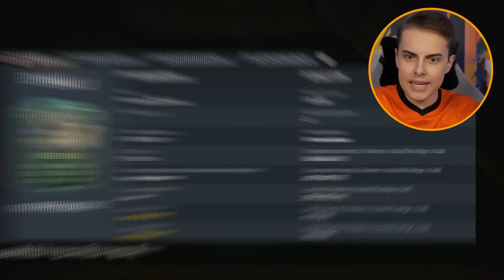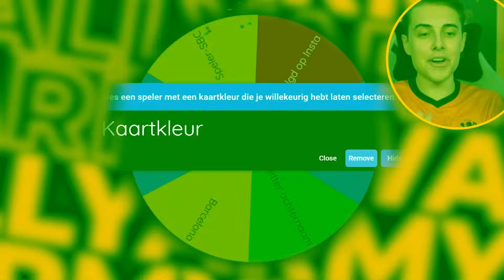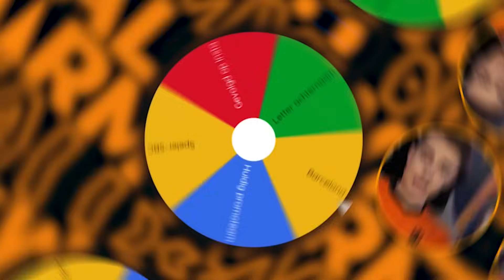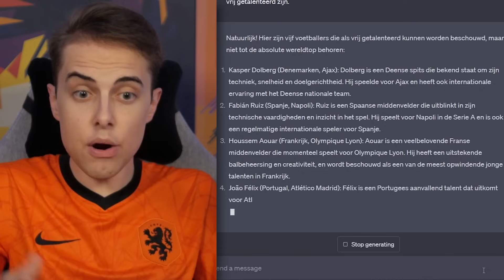€10.000 FIFA Kaart!